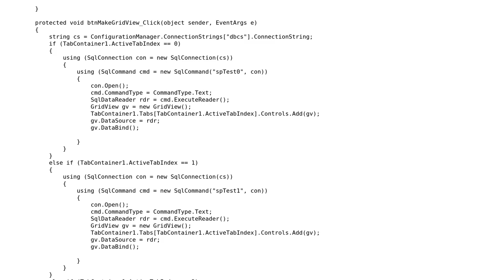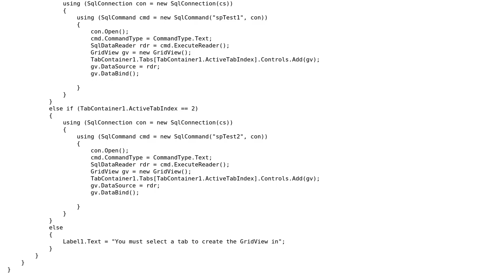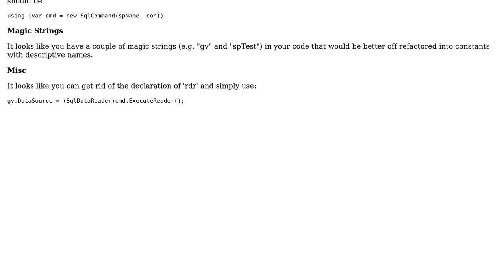Code Review: Button clicks to add GridViews inside TabContainer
With thanks & praise to God, and with thanks to the many people who have made this project possible! | Content (except music & images) licensed under CC BY-SA | Music | Images & others | With thanks to user wootscootinboogie user Nick Udell user Jamal and the Stack Exchange Network Trademarks are property of their respective owners. You are responsible for your own actions.